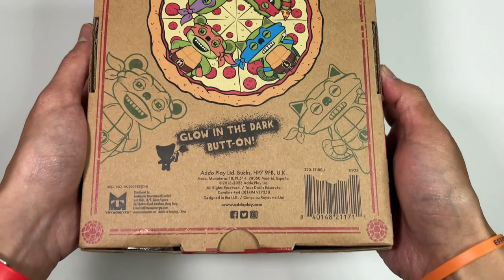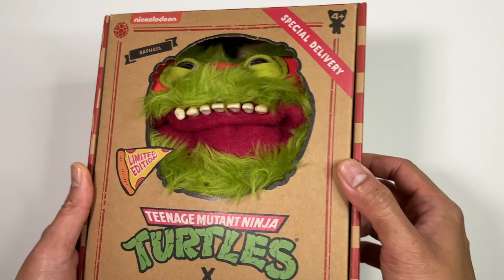Teenage Mutant Ninja Turtles x Fugglers Unboxing and Review!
TMNT x Fugglers

What's up Shellheads? Here are the TMNT Fugglers!!!  Its a great crossover between the brands! Each TMNT Fuggler is unique on its own way.  They are pretty funny and ugly!!!  Links for purchase at the bottom.

Walmart:
Leonardo: